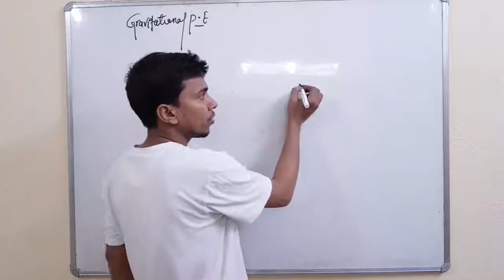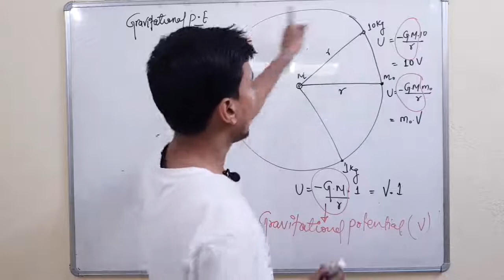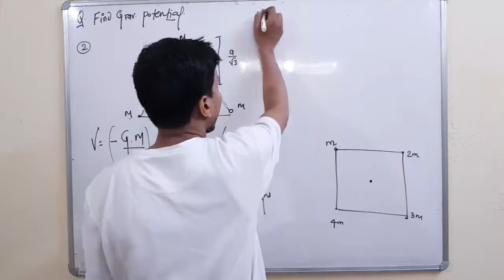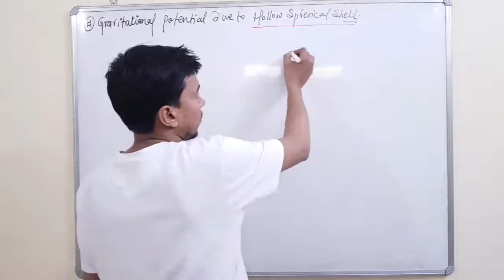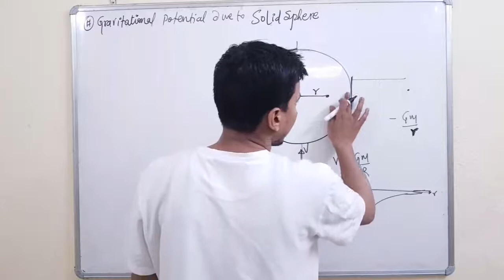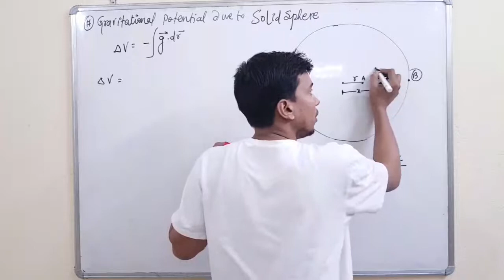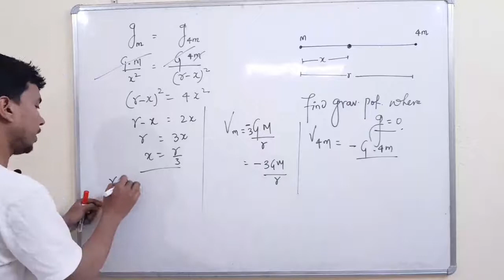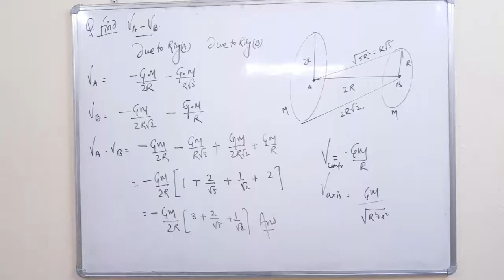Gravitational Potential | CLASS 11 PHYSICS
Hello doston,
main aaj aapke liye se laya hoon gravitational potential
aapka dost
RAJ ARYAN